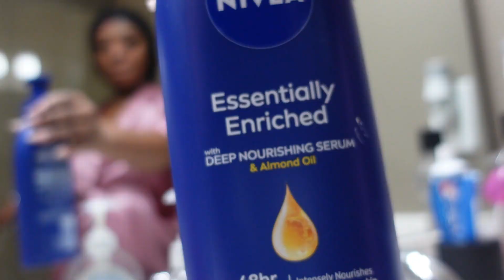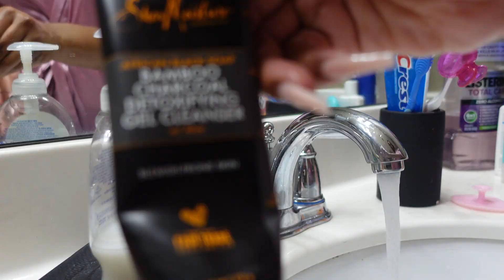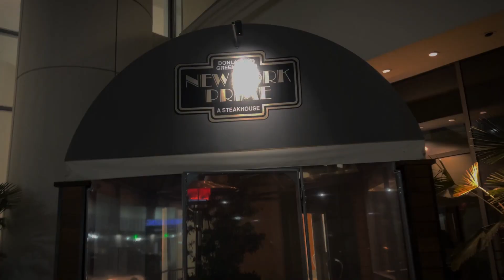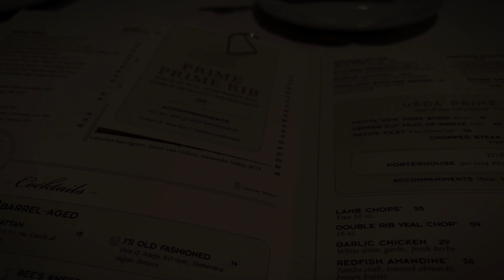VLOG | GRWM | Bougie Date Night in Atlanta | Photoshoot...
Hey friendssss,

Come with me to go on a bougie date with my man 🤪